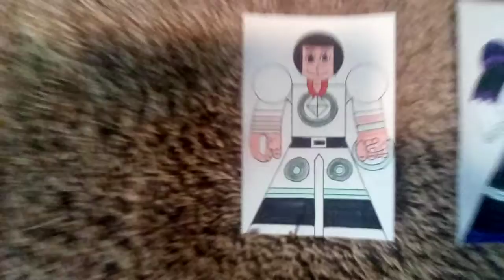The Adventures of the Crystal Guardians Ending #4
It was All Thanks to the Crystal Guardians, And The New Era was Just the Beginning and it never Ends.